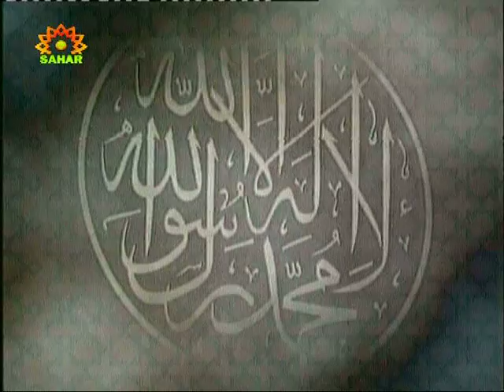Svecano otvaranje fondacije Mulla Sadra u Bosni i Herzegovini